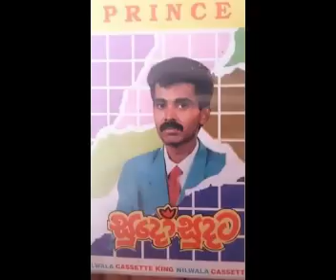Prince Udaya Priyantha ප්‍රින්ස් උදය ප්‍රියන්ත අමරණිය ගී එකතුව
Also Press Notification Icon for get notifications Quickly.
අපගේ චැනලය තුලින් අපගේ නවතම ගීත එසැණින් ශ්‍රවණය කිරීමට පහල ඇති සබ්ස්ක්‍රයිබ් බටනය ක්ලික් කර පහල ඇති බෙල් සලකුණ ක්ලික් කරන්න.
ඔබට ජය !!!